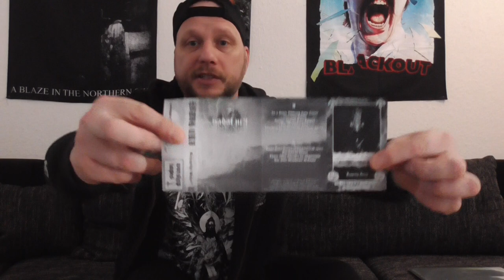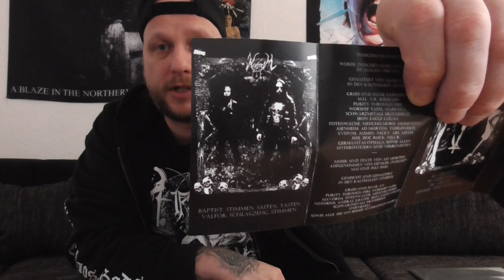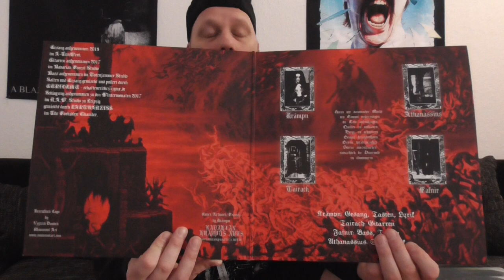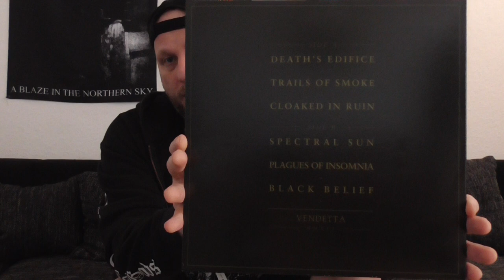Schallplatten/Kassetten Update 15.11.20: Purity Through Fire,DOD Vendetta, WTapes